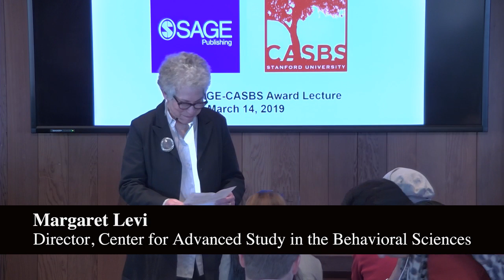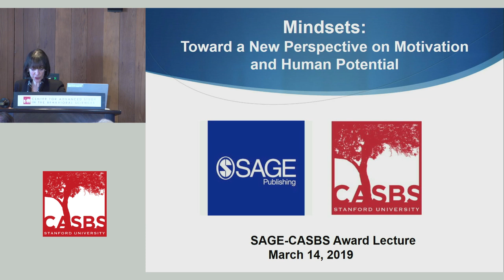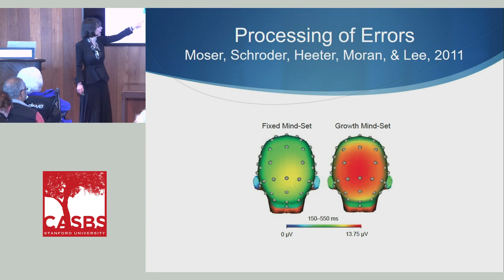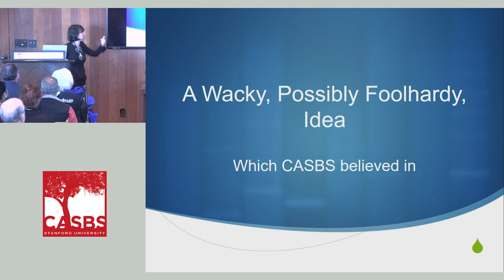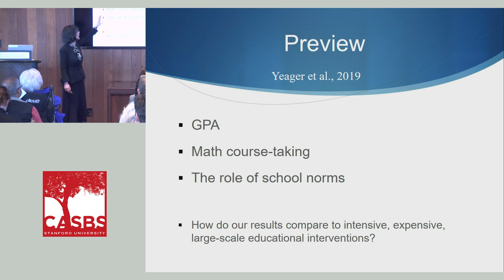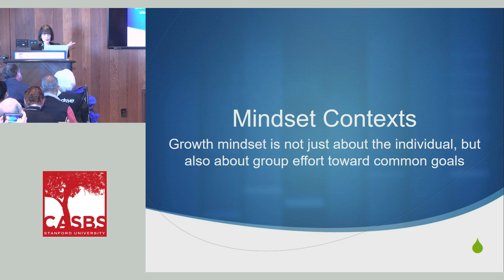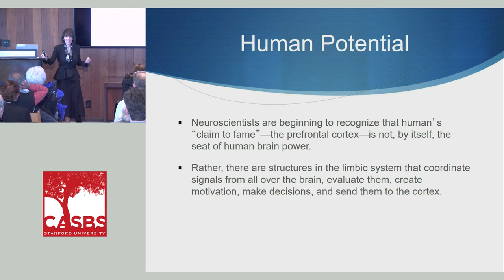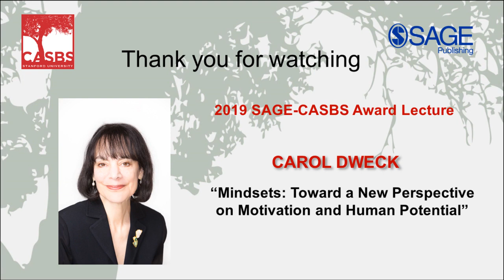SAGE-CASBS Award Lecture: Carol Dweck